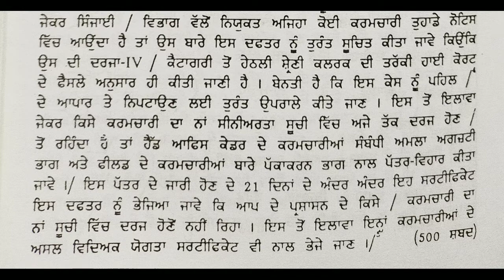Punjabi Shorthand Dictation 80 Wpm l Punjabi Steno Dictation 80wpm l 80 wpm speed punjabi Dictation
Welcome to channel "all in one for you"

About Video-: Punjabi Shorthand Dictation 80 Wpm l Punjabi Steno Dictation 80wpm l 80 wpm speed punjabi Dictation

to add on my telegram group join now

visit my website for more dictations of English as well as Punjabi Language at 40wpm l 50 wpm l 60wpm l 70 wpm l 80 wpm l 90 wpm l 100 wpm l 110 wpm l 120 wpm l

punjabi shorthand

punjabi shorthand dictation 60 wpm,
punjabi shorthand dictation 120 wpm,
punjabi shorthand dictation 40 wpm,
 punjabi shorthand dictation 70 wpm,
punjabi shorthand by pooja sood,
punjabi shorthand 80 speed,
 punjabi shorthand learning
punjabi steno,